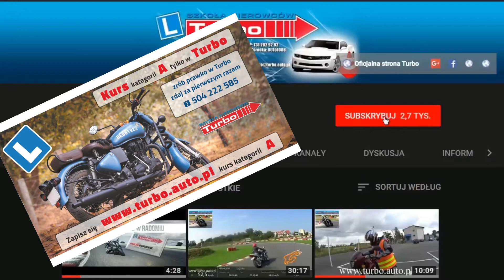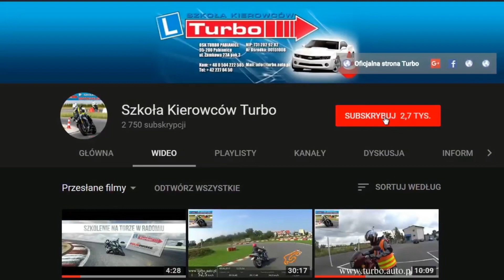Bardzo trudne warianty przejazdu na egzaminie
Po raz kolejny przedstawiam warianty przejazdu na tak zwanym trójkącie bermudzkim w Łodzi.
Trzeba ten film zobaczyć wtedy na egzaminie łatwiej będzie zrozumieć o co chodzi.

📌 Pamiętajcie uczciwy kurs to taki w którym jeden instruktor szkoli jednego kursanta 👍
📌 Płacisz za kurs to wymagaj ,, JEDEN na JEDEN ,, czyli JEDEN KURSANT - JEDEN INSTRUKTOR👍
 📌 Skoro zgadzasz się żeby jeden instruktor szkolił 3-ech czy nawet 5-ciu kursantów to znaczy że bardzo przepłaciłeś za kurs 😳👿

1.Szkoła istnieje od lat na rynku i byliśmy pierwsi zakładając pierwszą szkołą stricte motocyklową najpierw w Pabianicach a aktualnie w Łodzi
2.Każdy instruktor ma min. 20 lat stażu w jeździe motocyklami i lubi to co robi!
3.Szkoleniowcy mają także uprawnienia z techniki jazdy (zaawansowany instruktor)
4.U nas możesz po kursie odbyć z nami szkolenie techniki jazdy po zakrętach na torze motocyklowym!
5.Od wielu lat mamy wysoką zdawalność za 1 razem na egzaminach państwowych
6.Plac szkoleniowy przeznaczony jest tylko dla motocyklistów i ma wiele wymalowanych niestandardowych zadań w celu doskonalenia techniki jazdy.!!!
7.Nasz plac szkoleniowy to rarytas! Od zawsze dbaliśmy o to żeby go nie dzielić z innymi oraz żeby był typowo motocyklowy, bez samochodów, bez dziur, bez niebezpiecznych urządzeń i ze strefą ochronną!
8.Posiadamy odpowiednią flotę motocykli szkoleniowych o różnych pojemnościach w tym motocykle identyczne jak na egzaminie państwowym. Stopniujemy trudności, a Państwo zdobywacie cenne doświadczenie na różnych maszynach. Wszystkie motocykle są bezwypadkowe z polskich salonów!
9.Instruktorzy szkolą w ruchu miejskim na motocyklach jadąc obok kursanta na motocyklu w systemie JEDEN na JEDEN(1/1) czyli jeden kursant jeden instruktor.
10.Stosujemy nowoczesną i z najwyższej półki jakościowej komunikację bezprzewodową w kaskach szkoleniowych firmy CARDO.
11.Dla kursantów mamy atestowane kaski HJC we wszystkich rozmiarach wyposażone w blendy przeciwsłoneczne (5 gwiazdek Sharpa).
12.Posiadamy program i plan szkolenia, nie ma chaosu, zajęcia opracowane są metodycznie, a program zawiera wszystkie istotne zagadnienia techniki jazdy dla motocyklistów.
13.Jako jedyni organizujemy prawdziwe zajęcia teoretyczne z techniki kierowania motocyklem !
14.W cenie szkolenia otrzymujesz komplet materiałów na komputer i smartfona.
15.Zajęcia prowadzone są przez doświadczonych motocyklistów!
16.Wykłady długo będziesz pamiętać : ) Instruktarze z praktyki również : )
17.Nie ściemniamy– uświadamiamy jak niebezpieczne jest to hobby, jednakże intensywne szkolenie przygotowuje Państwa  przede wszystkim do samodzielnej jazdy a egzamin jest elementem ubocznym szkolenia techniki kierowania motocyklem.
18.W trakcie jazdy po mieście omówimy ,,strategie uliczne,, które mają za zadanie później uchronić Ciebie przed wypadkiem i tzw. „pechem..”
19.Nauka przebiega w typowo motocyklowej, przyjaznej i otwartej atmosferze!
20.Nasi absolwenci otrzymują od nas czapkę firmową i brelok do kluczyka do swojego motocykla, pomagamy w doborze i zakupie motocykli!
21.Cena szkolenia – jest relatywnie niska do oferowanej usługi!*  Obecnie bardzo dobry kask kosztuje tyle co Nasz cały kurs! Jednak dopiero po szkoleniu będziecie Państwo to rozumieć, a dzięki wiedzy zaoszczędzicie wiele tysięcy złotych i dużo zdrowia w przyszłości!
sprawdzając ceny konkurencji zobacz jak wyglądają ich szkoły, place manewrowe, sprzęt oraz instruktorzy..
Szkoląc się u nas – zyskujesz też zniżki u naszych partnerów i poznajesz wielu ciekawych ludzi, a to naszym zdaniem wielka wartość dodana!